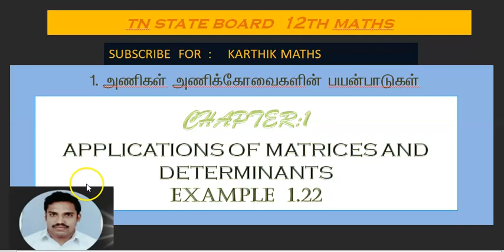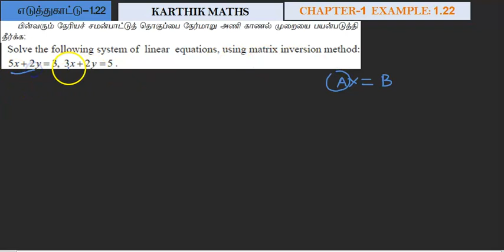EXAMPLE 1.22 | 12TH MATHS TN | CHAPTER 1 | APPL OF MAT& DET | SOLUTION